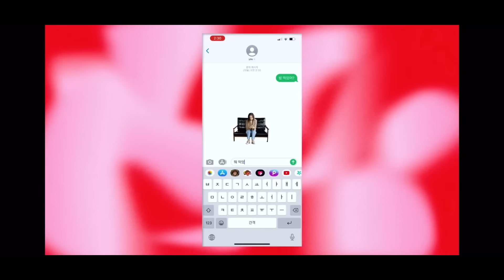容量不足の焦りから普段出さない大声でエアドロを拒否し続けるガウルが面白すぎる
みんなIVEのSNSも見に行ってみてね(^^)